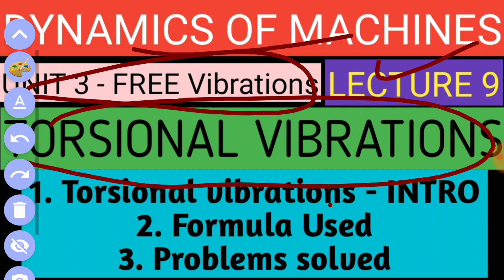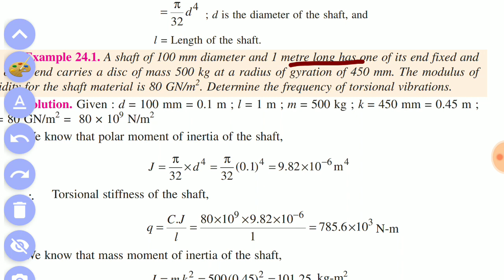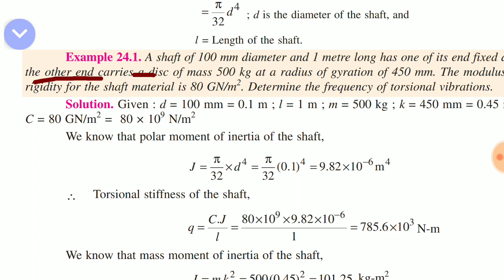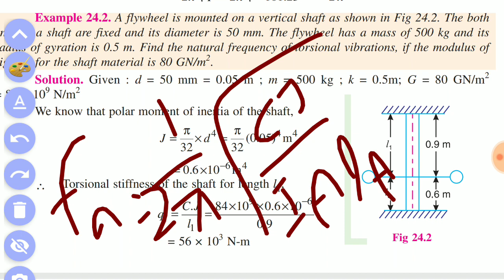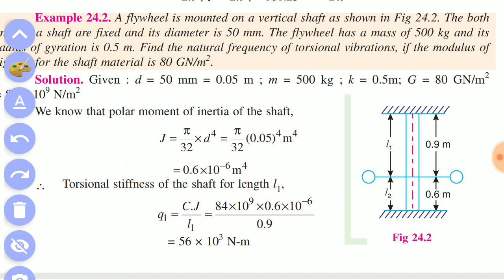Introduction to TORSIONAL VIBRATIONS & Problems solved| MECHANICAL ENGINEERING| AU| DHRONAVIKAASH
In this video Introduction to Torsional vibration, Formula used and problems solved in this section.